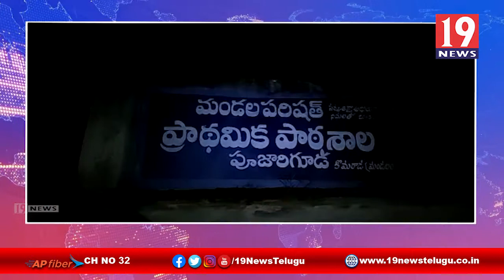మాకు త్రాగడానికి నీరు కూడా అందించడం లేదు - విజయనగరం జిల్లా